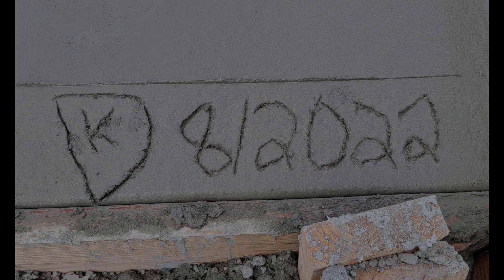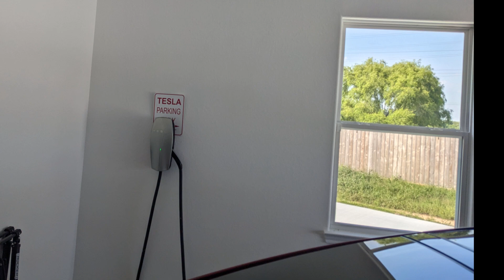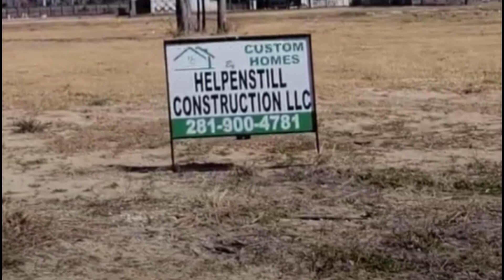Our Forever Home at Tower Road Estates